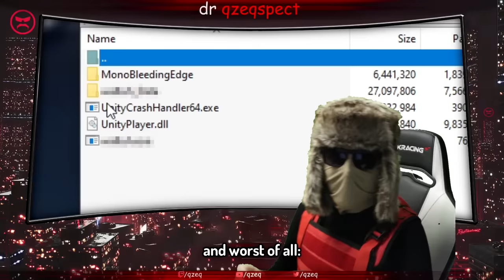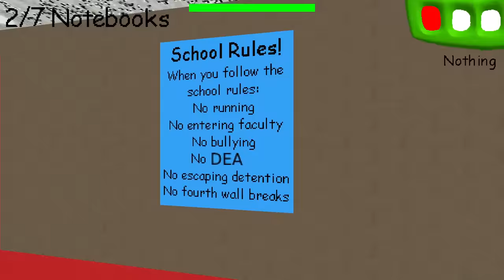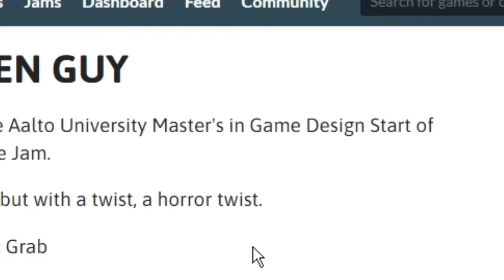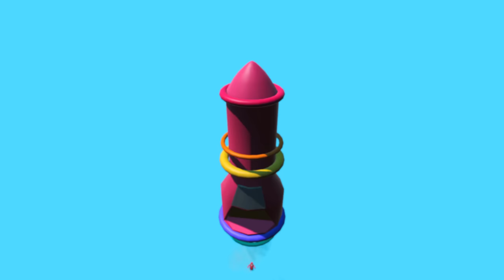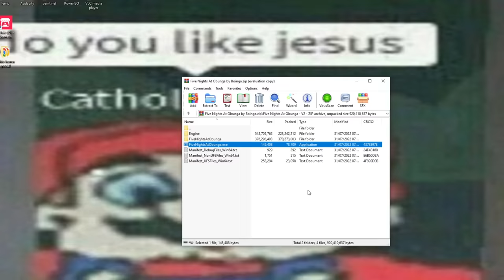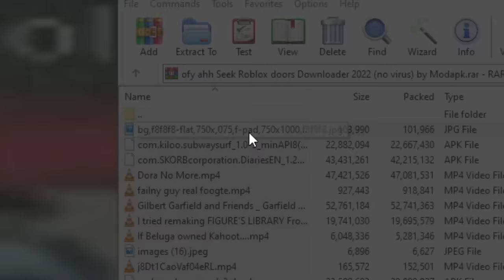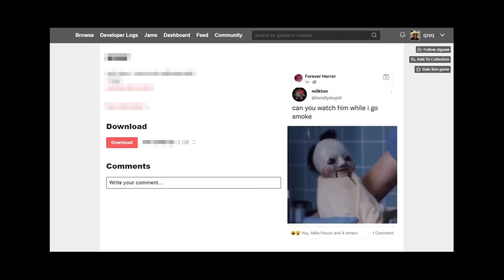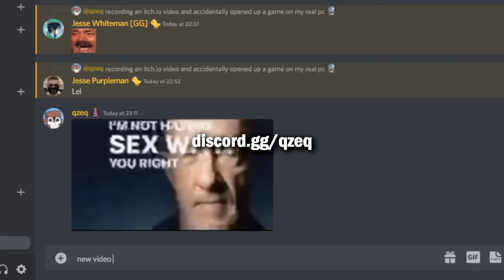The WORST Horror Games on ITCH.IO (Bad itch.io Games)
Itch.io has lots of indie horror games. Here are the worst ones.